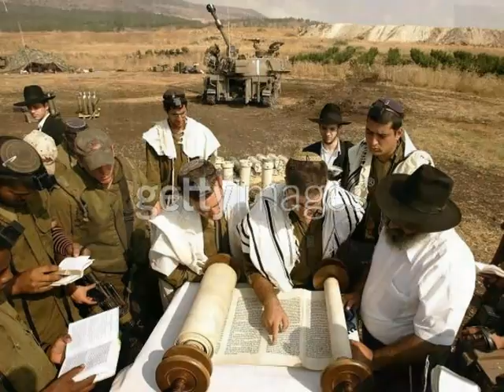Babylon (Psalm 137;1,2,4) (640x480).mp4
This beautiful song and video by RAHEL describes a time when the Jews were forced outside of their homeland while their captors taunt and make fun of them.